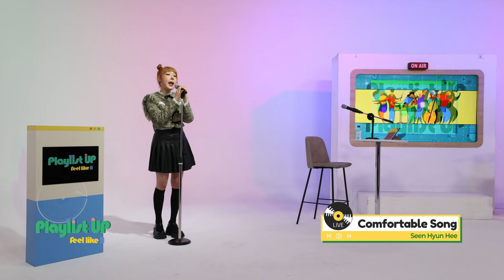SeenHyunHee(신현희)-Comfortable Song(편한 노래) | K-Pop Live Session | Play11st UP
SeenHyunHee(신현희) performed her amazing song at ‘Dive into Live’ from Play11st UP
Check out her amazing live performance for Comfortable Song(편한 노래) only on this video.